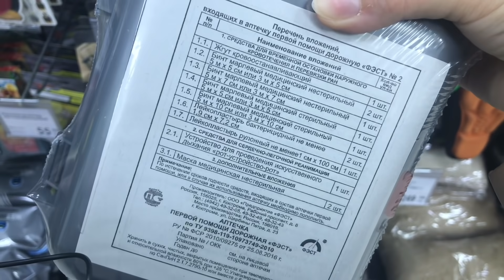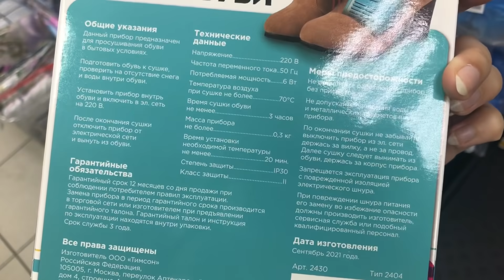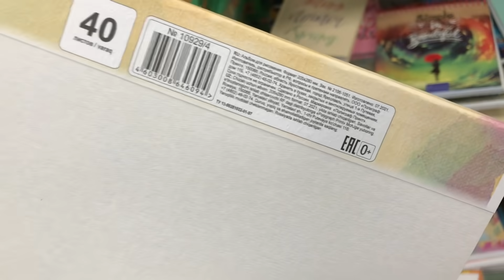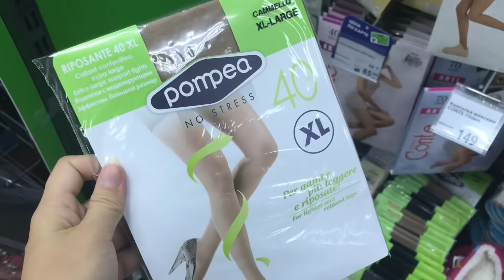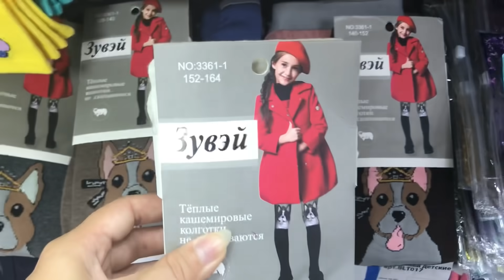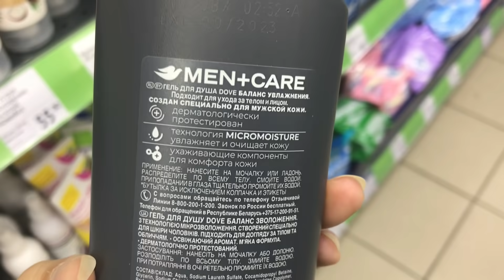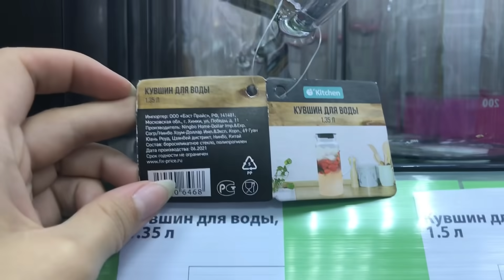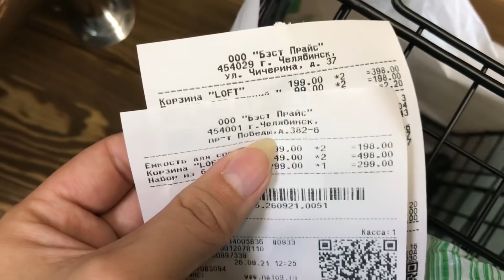МЕНЯ ОБМАНУЛИ 😢 ФИКС ПРАЙС 😱 ЧТО С ЦЕНАМИ ⁉️ НОВИНКИ УДИВЛЯЮТ 🔥 СМОТРЕТЬ ВСЕМ 💚 FixPrice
Обманули или что-то пошло не так? В этом видео реальный случай с покупкой в Фикс Прайс.
Адрес: Челябинск , Победы 382 б, Чичерина 37 б

Канал с ПОКУПКАМИ: @Lera NiceDay